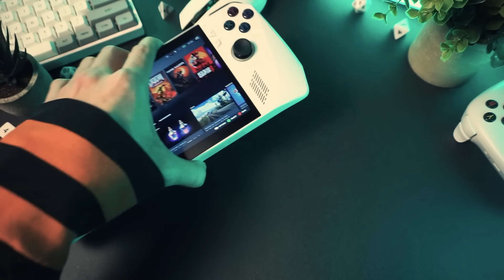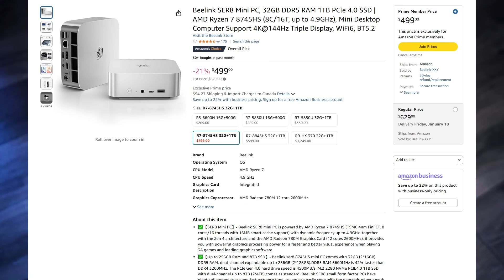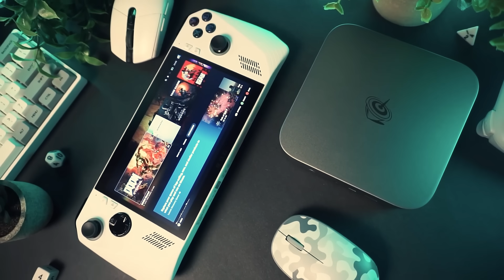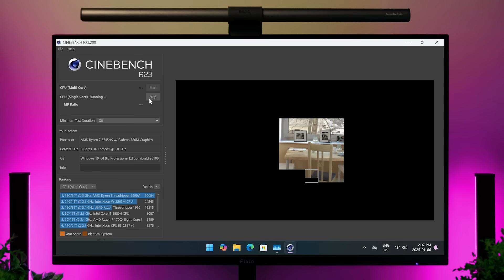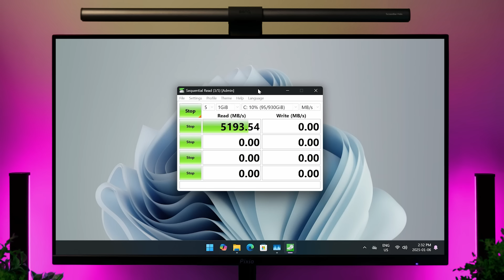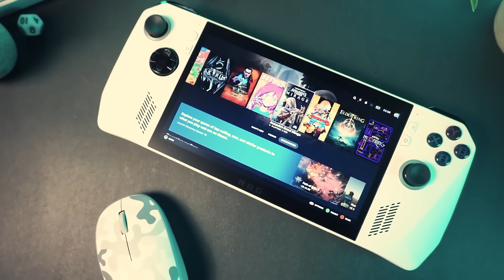Handheld vs Mini PC - Best Bang for the Buck?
Today I'm here to answer the age old questions of whether or not a Mini PC will outperform a handheld PC for the same price, and whether or not the mating habits of worms apply to us humans.

BUY THIS STUFF
SER8 (Amazon)
ROG ALLY

Get a fancy custom member badge, custom emotes, and priority comment responses from MEEEEEEE!

Stop by my Discord Server to hang out with like-minded dweebs!

00:00 Handhelds, Mini PCs, and sexy worms
01:56 SMACKDOWN!
02:55 Specs & Price
05:18 Benchmarks
06:50 Gaming tests
07:21 Shadow of the Tomb Raider
08:28 Red Dead Redemption 2
09:45 DOOOOOOOOOM Eternal
10:48 Black Myth Wukong
12:14 Emulation
13:55 The grand conclusion
15:30 TechDweeb wisdom